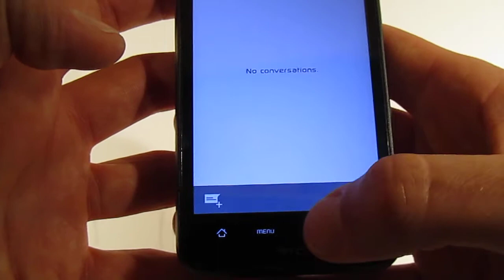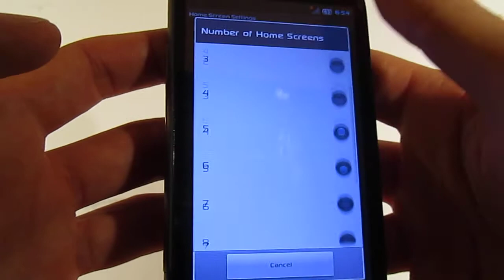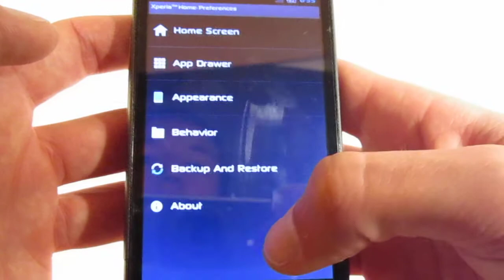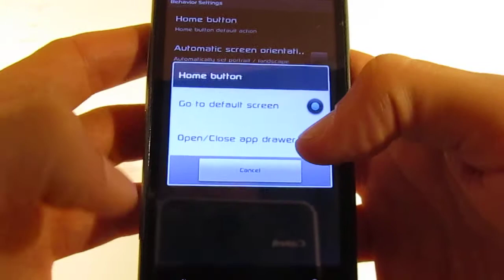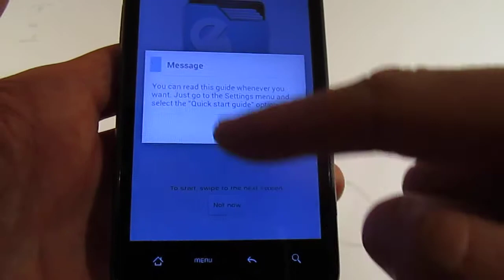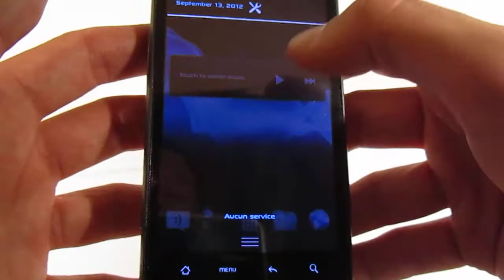XGS Série's 2.4.3 - XPERIA Test - DHD - AROMA Neo's Team